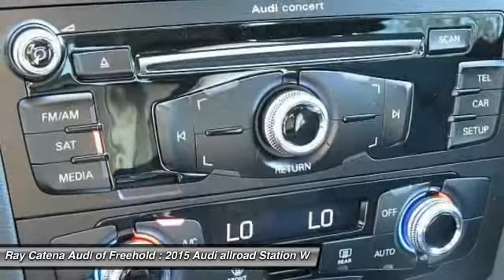2015 Audi allroad FREEHOLD NJ 150357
2015 Audi allroad Premium

Pick up this Florett Silver Metallic 2015 Audi allroad, available today at Ray Catena Audi of Freehold. Featuring Automatic transmission, it has 0 miles. This could be the one you've been searching for.